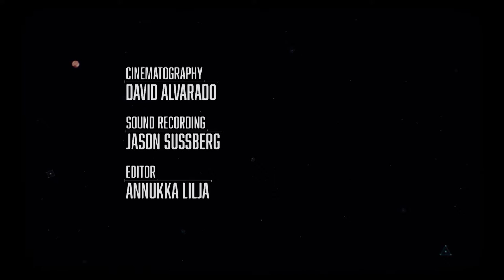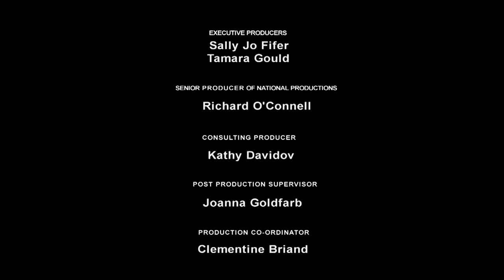TED TALKS LIVE Short - Our Place in Space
(Filmmakers: David Alvarado and Jason Sussberg)
Bill Nye and the Planetary Society are engineering and launching LightSail, a citizen-funded spacecraft that sails on photons which will gather information from space and send it back to Earth. When completed, this launch will fulfill a journey that famed astronomer Carl Sagan first attempted to accomplish nearly five decades ago.